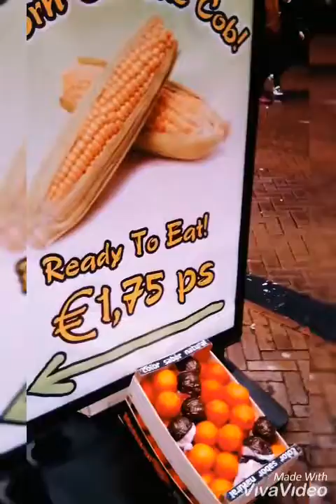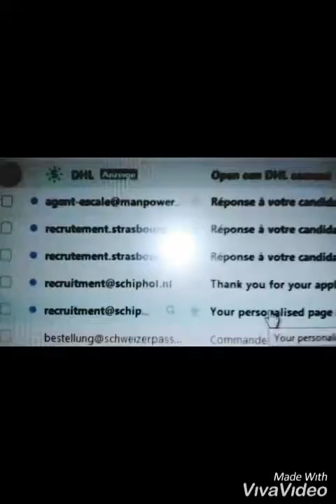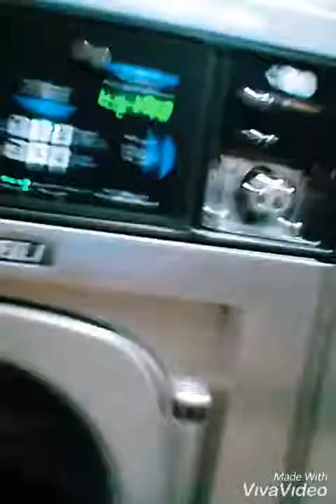MylifegoesonwithjesusChrist, Part.101, Jophielle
Thank You Dear Lord Jesus Christ for keeping me..God bless you all in His Awesome Son's Name. Amen